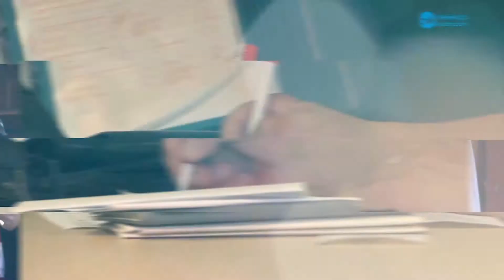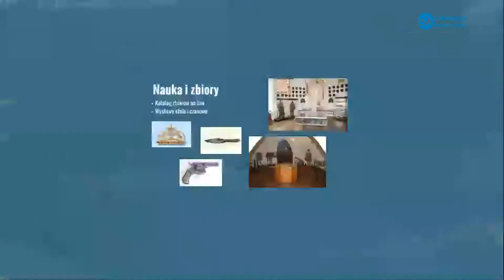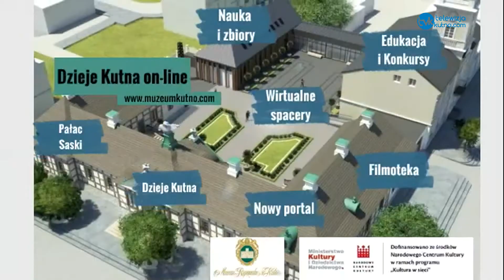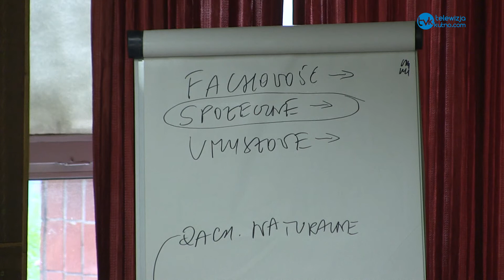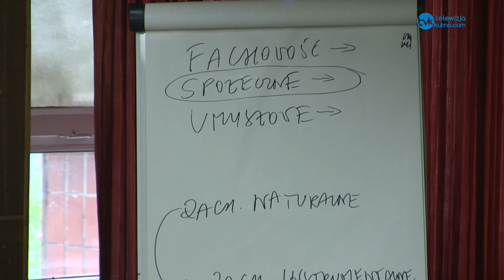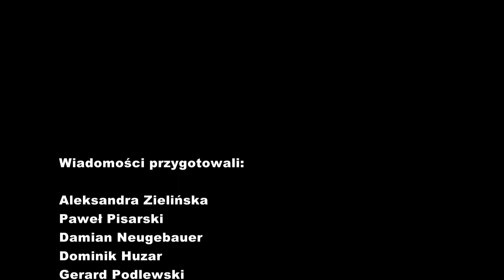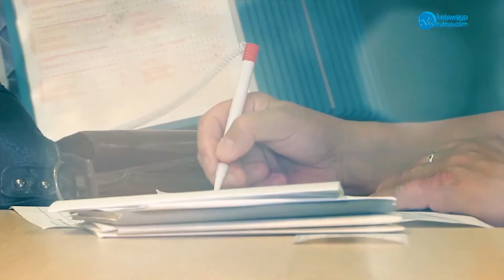Bilans Tygodnia 17-18.10.2020 r.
Zapraszamy na Kutnowski Magazyn Informacyjny - Przegląd wydarzeń mijającego tygodnia przygotowany przez dziennikarzy Telewizji Kutno.
 Powiat Kutnowski